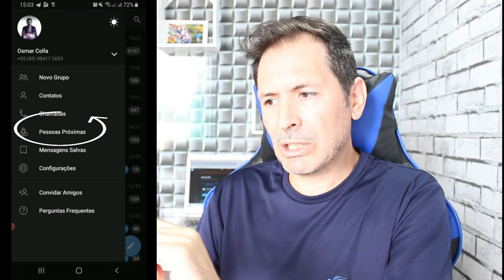COMO ATIVAR FUNÇÃO PESSOAS PRÓXIMAS NO TELEGRAM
Olá pessoal blz , talvez você nem sabia , mas tem com achar pessoas próximas de você no Telegram para conversar , é isso ai mesmo , veja ai no vídeo e espero que gostem.